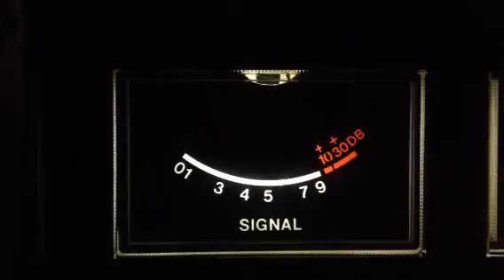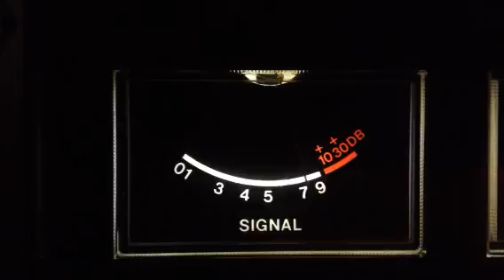Little Boy Blue Arkansas cutting thru a train wreck with Others CB 28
Coming into NC